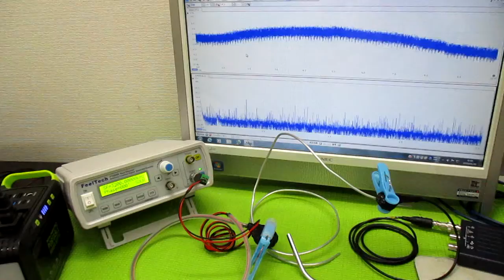オリジナル超音波実験（メガヘルツの超音波発振制御プローブ） ultrasonic-labo